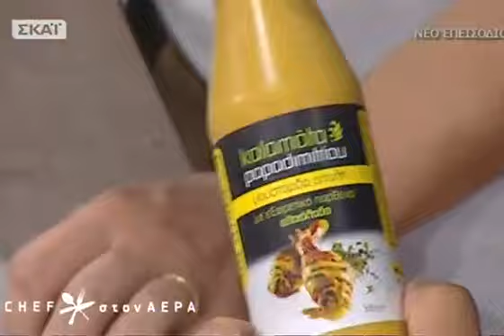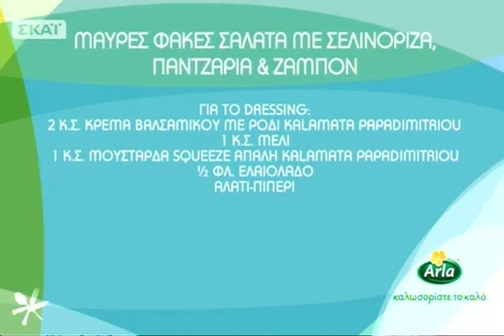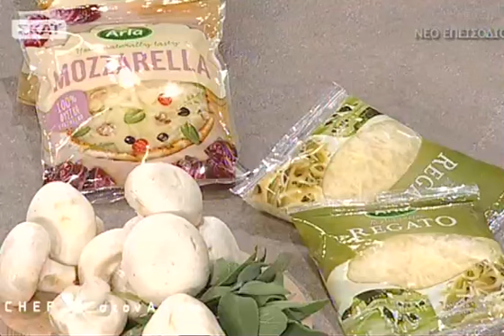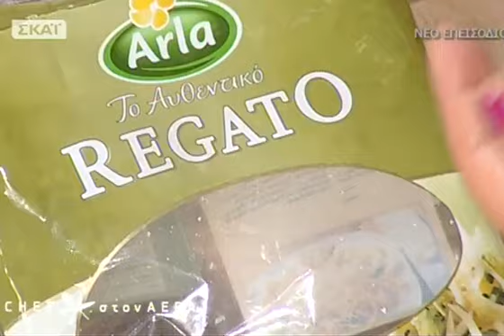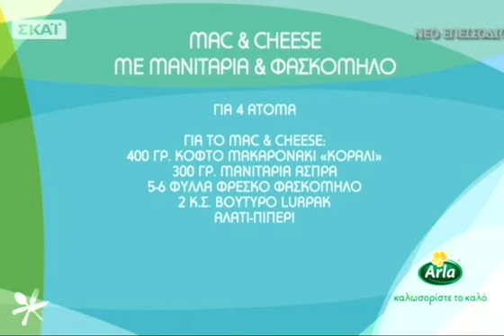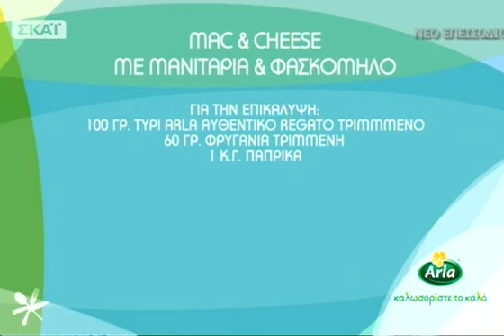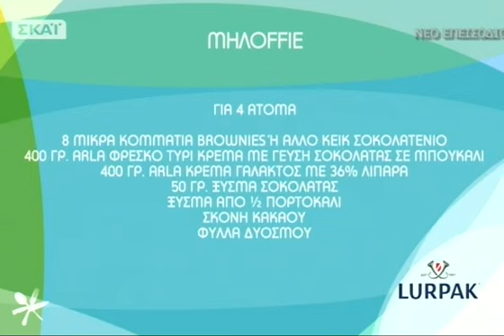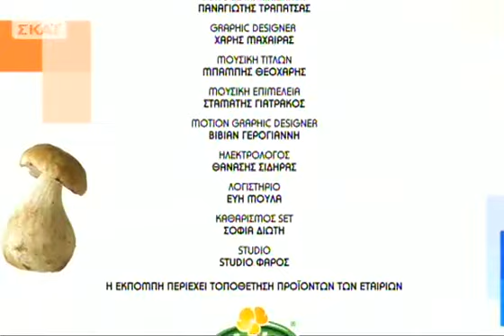Chef στον αέρα - 07/10/2016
Σήμερα ο ηθοποιός Δημήτρης Μακαλιάς μαγειρεύει με τις οδηγίες του Nomad Chef Ανδρέα Λαγού! Δείτε τη συνταγή για τα mac και cheese με μανιτάρια και φασκόμηλο, τη σαλάτα με ρίζες και καπνιστό ζαμπόν και ένα αλλιώτικο γλυκό - το μηλόffie με σοκολάτα!
Chef στον αέρα... την Παρασκευή 07/10!
Κάθε μέρα και μια διαφορετική μαγειρική εμπειρία στην κουζίνα του "Chef στον αέρα"!